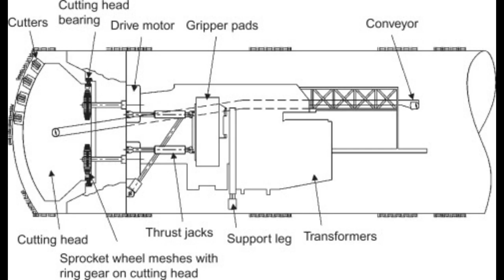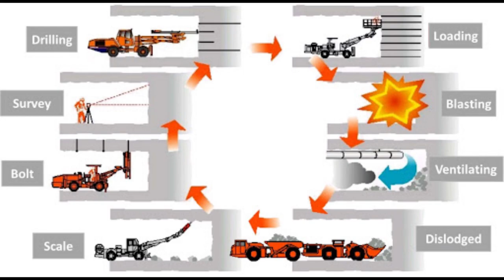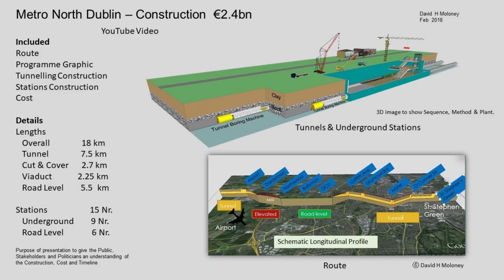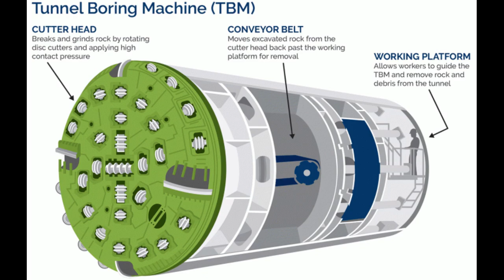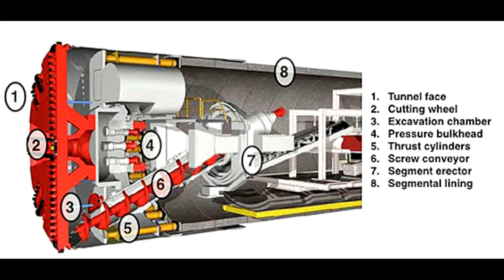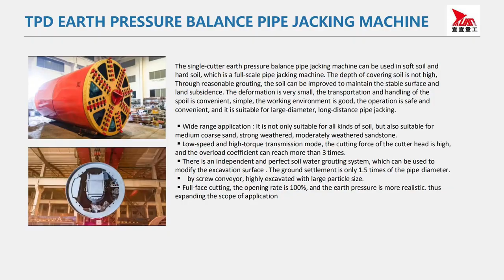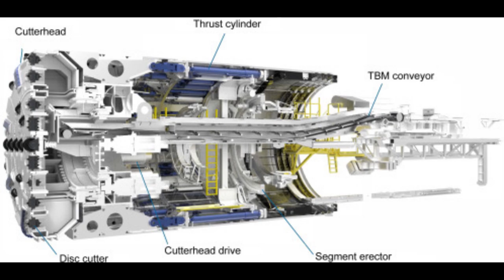Full Information about Tunnel Boring Machine (TBM) ....TBM types and structure Knowledge...